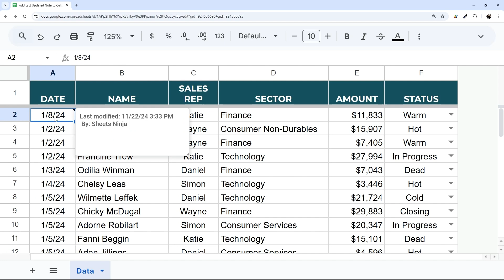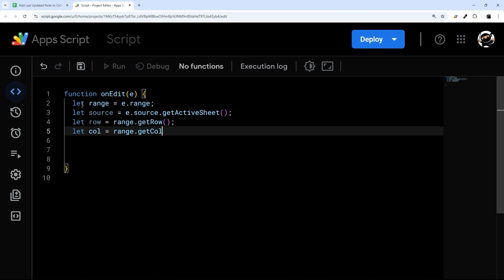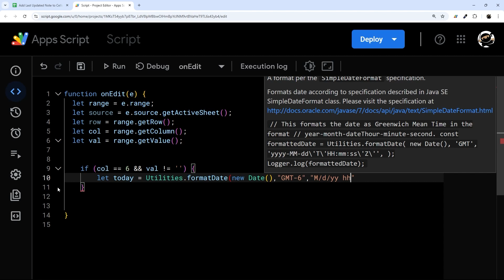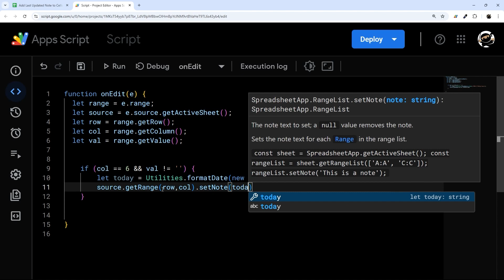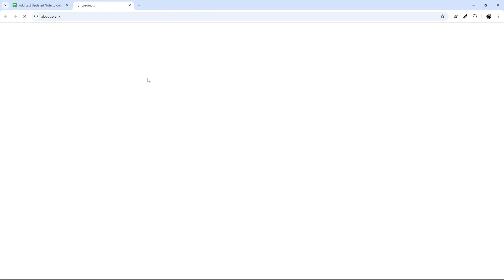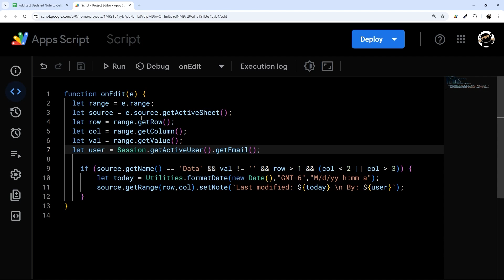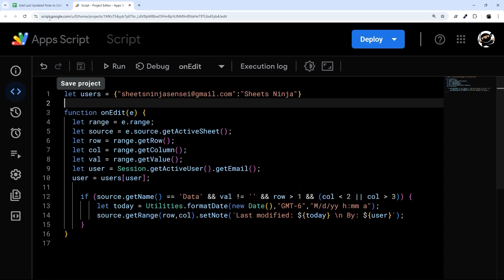Automatic Last Updated Notes in Google Sheets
Do you ever need to track the last person to edit a cell in Google Sheets along with their email or name? In today's video, I will walk you how to build exactly that in this step-by-step tutorial.

You can make a copy of the final version of the Google Sheet & script